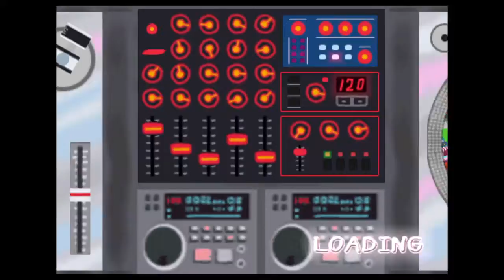PaRappa the Rapper™ 2 Stage 4 Awful